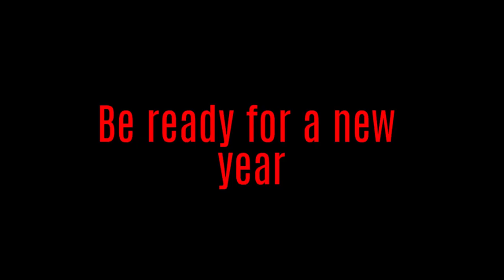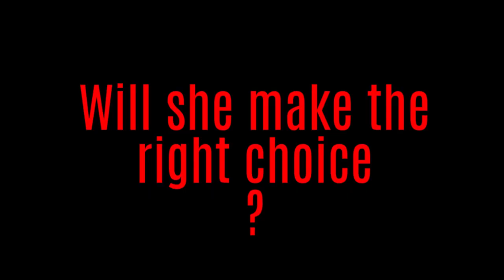The Blacklist Season 7 Unofficial Trailer 2019 Full HD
A new FBI profiler, Elizabeth Keen, has her entire life uprooted when a mysterious criminal, Raymond Reddington, who has eluded capture for decades, turns himself in and insists on speaking only to her.

Credits
Creator: Jon Bokenkamp
Stars: James Spader, Megan Boone, Diego Klattenhoff